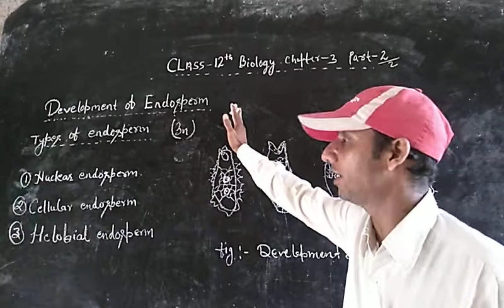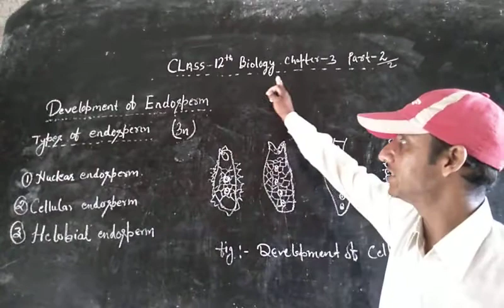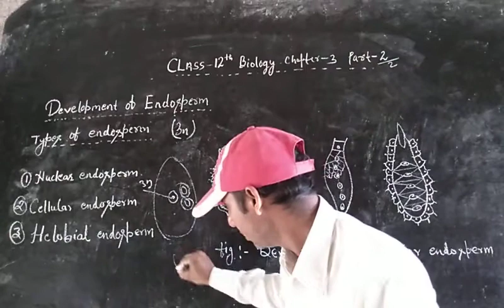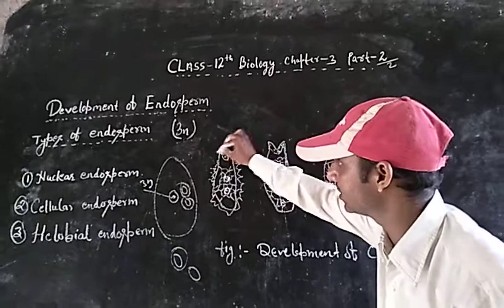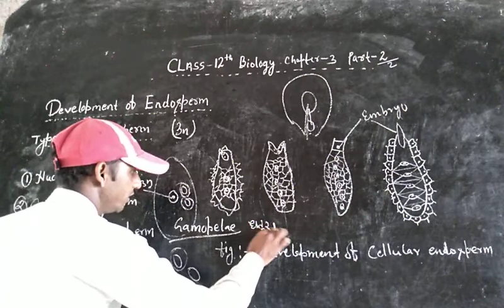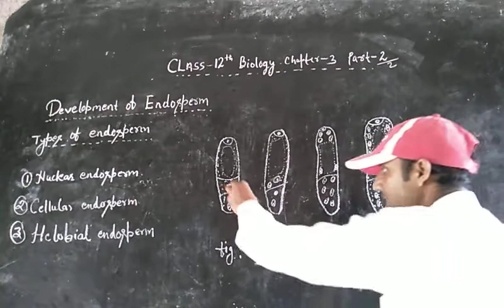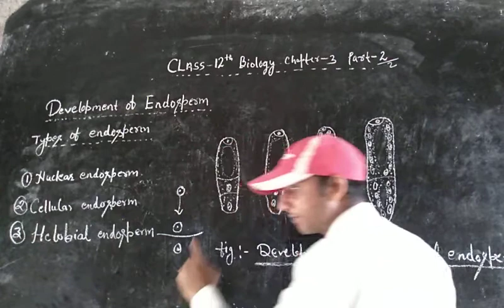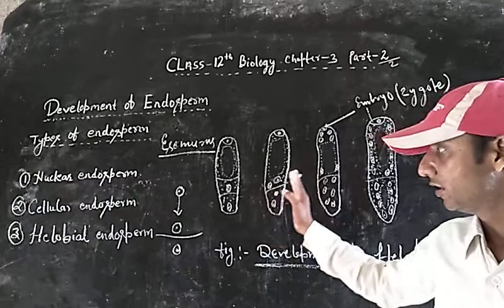class 12 bio Chapter 3 part 2(2)